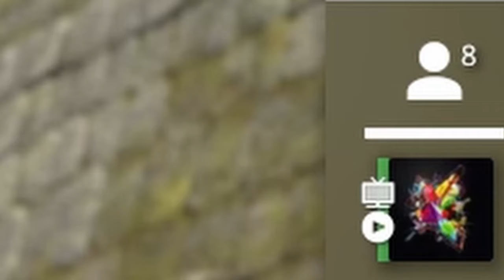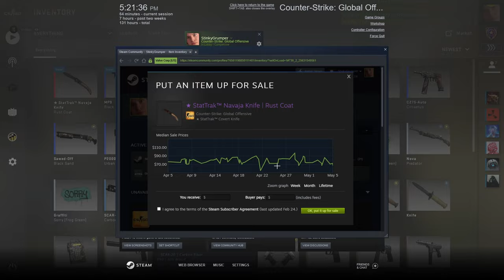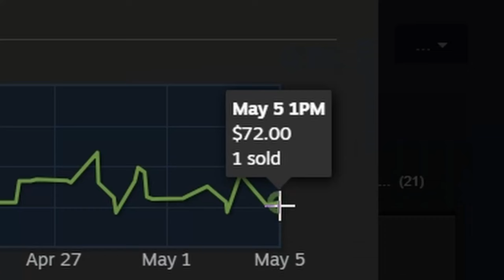Rusty Spoon But It Is Knife | CS go to the womb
Got knife skin, it is bad.